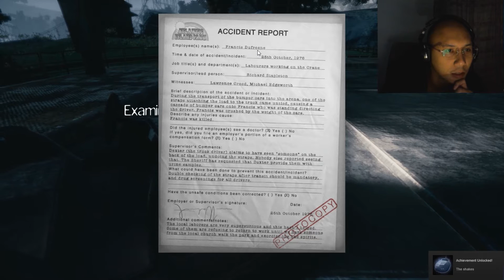The Park Playthrough PT02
Any Horrors or any games you guys recommended!!

I will Play all as fast as i can!!

All Recommended can be add under the discription!!

LOVE Y'ALL
LIGHTS OUT!!